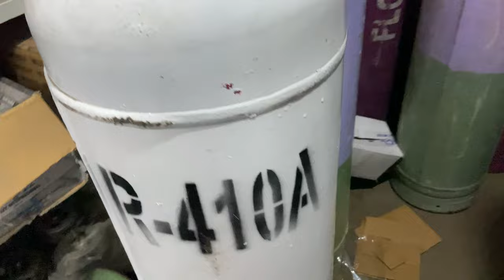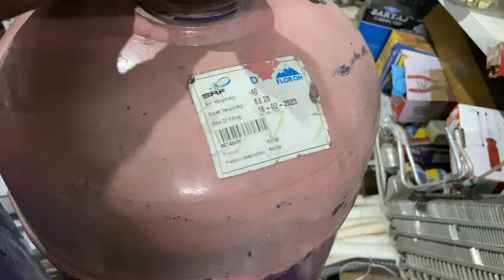AC Spare Part Shop Kholne Me Kitni Investment Lagegi/ How to start a spare parts shop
AC Spare Part Shop Kholne Me Kitni Investment Lagegi / What is the initial cost of AC spare parts shop

Best wireless mic under 5000₹

Best Double Door Refrigerator Under 24000₹

Kab Aur Kaise Shuru Kare Spare Parts Ka Buisness | Airconditioner | Fridge | Washing Machine